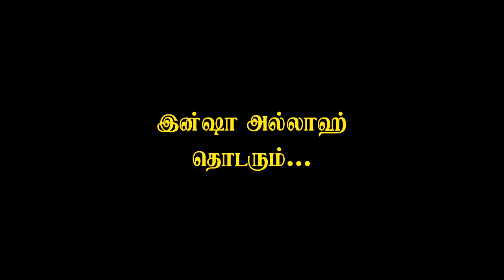ஹஜ்ஜின் வழிமுறைகள் - 4 - ஹஜ்ஜின் வகைகள்